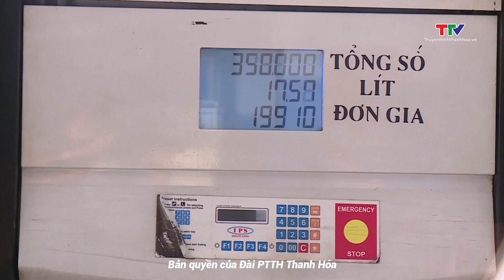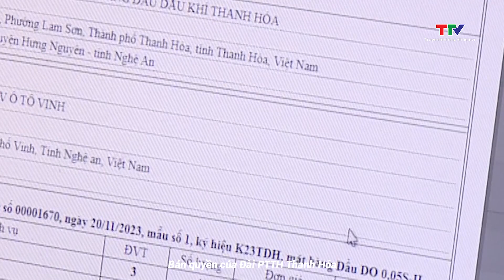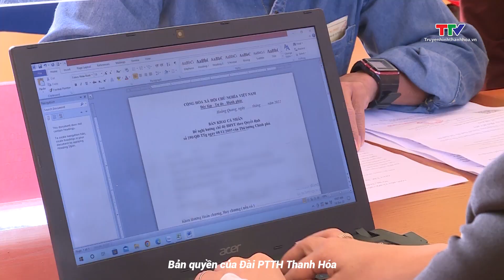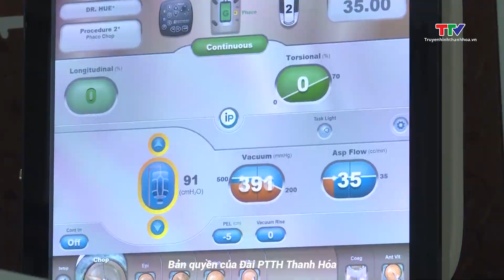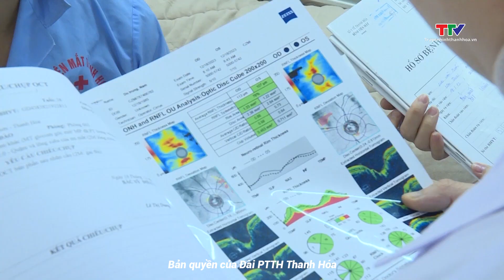Khoa học Công nghệ: 100% cửa hàng xăng dầu tại Thanh Hóa đã phát hành hóa đơn điện tử bán lẻ | NSTH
Khoa học Công nghệ ngày 12/1/2024 | NSTH